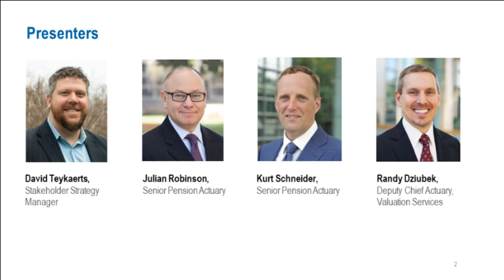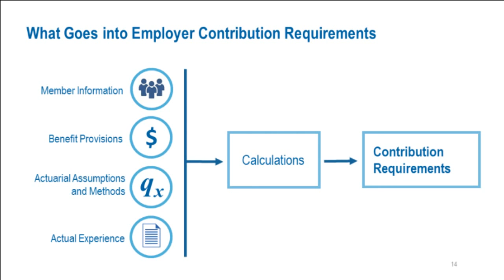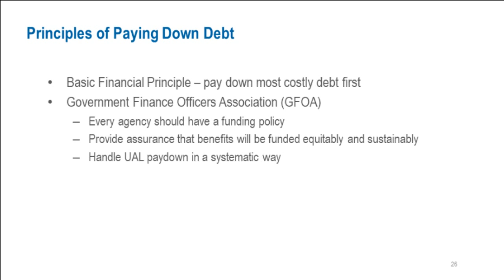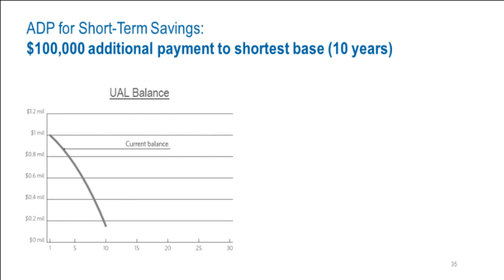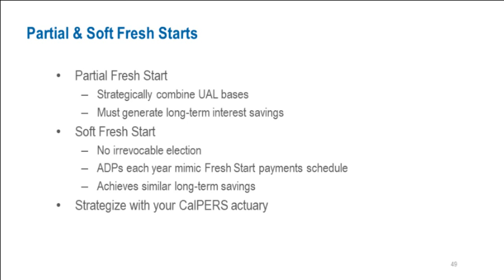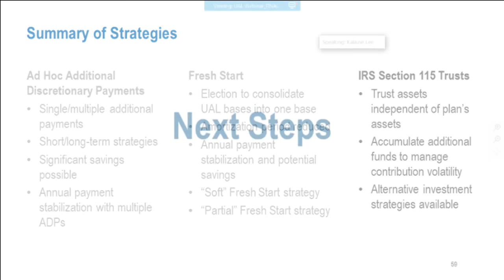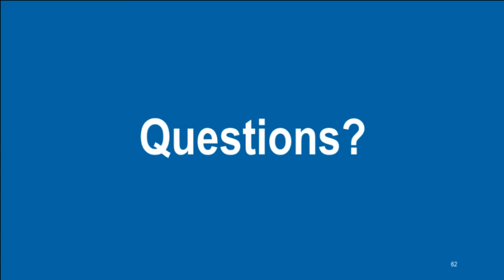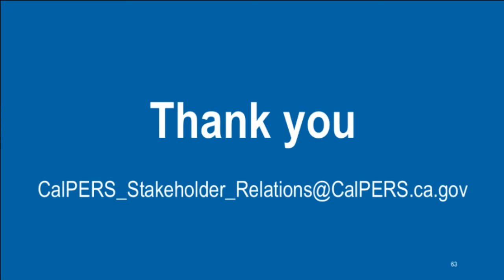Proactively Managing Your Pension Plan’s Unfunded Liability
This webinar provides public agency employers with various options to manage their unfunded accrued liability (UAL) balance and communicate the benefits of making more than the required UAL contribution payment.